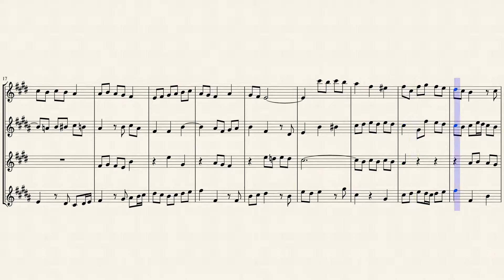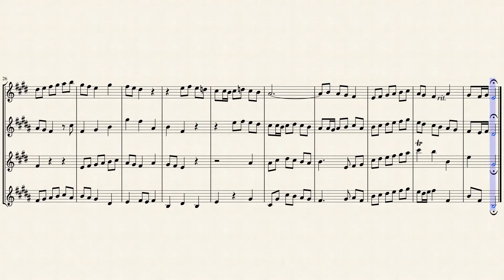Aria: "Ach, Herr Schösser, geht nicht gar zu schlimm" (BWV 212 No 6) for Sax Quartet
Mer hahn en neue Oberkeet (We have a new governor), BWV 212,[a] is a secular cantata by Johann Sebastian Bach. It was entitled the "Cantate burlesque" (burlesque cantata) by Bach himself, but is now popularly known as the Peasant Cantata. It is the latest definitely dated Bach cantata.

This cantata's libretto was written by Christian Friedrich Henrici, known as Picander, and was written for performance on 30 August 1742. On that day the Erbherr, Lehnherr and Gerichtsherr Carl Heinrich von Dieskau, Saxon-Crown-Princely Kammerherr to the Rittergut Kleinzschocher near Leipzig, celebrated his thirty-sixth birthday with a huge fireworks display and, as was customary, took homage from the peasants on the same occasion. It is thought that Picander asked Bach to set his poetry to music.

The text describes how an unnamed farmer laughs with the farmer's wife Mieke about the tax collector's machinations while praising the economy of Dieskau's wife, ending by especially cheering on Dieskau. In places it uses the dialect of Upper Saxony ("Guschel" for mouth, "Dahlen" for love-games, "Ranzen" for belly and "Neu-Schock" for a 60 Groschen piece).
In accordance with the nature of the text, Bach created a relatively simple composition held with short sentences and usually simple accompaniment. He repeatedly drew on popular dance forms, folk and popular melodies (such as La Folia and the folk song "Mit dir und mir ins Federbett, mit dir und mir aufs Stroh", whose title translates as "With you and me in the spring bed, with you and me on the straw") and parts from his own historical pieces (Set 14 from BWV Anh. 11 and Theorem 20 from BWV 201 / 7).

The cantata is scored for two voices: the farmer (bass) and Mieke (soprano). The instrumentation includes a string trio of violin, viola and basso continuo, accompanied by a flute, horn and second violin respectively.

I created this arrangement of the third Aria: "Ach, Herr Schösser, geht nicht gar zu schlimm" (Oh, Mister Tax-man, don’t be all so mean With us poor country-folk!) for Sax Quartet (Soprano, Alto, Tenor and Baritone Saxophone).